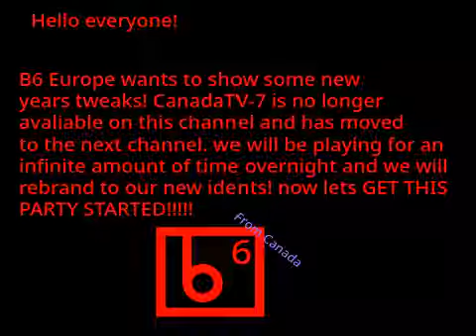B6 Europe: Housey (2022)